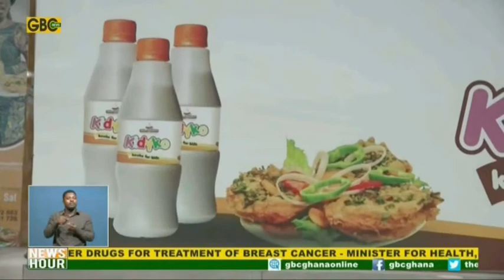Kidyko for kids